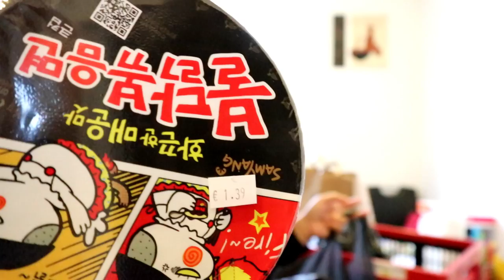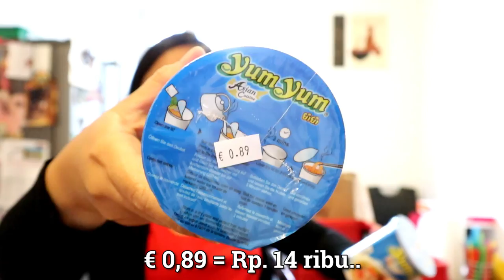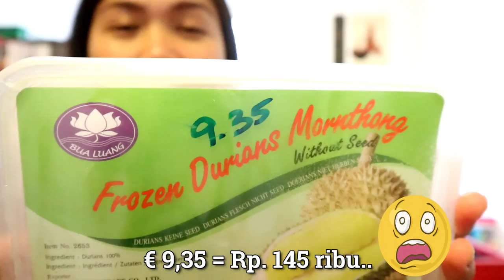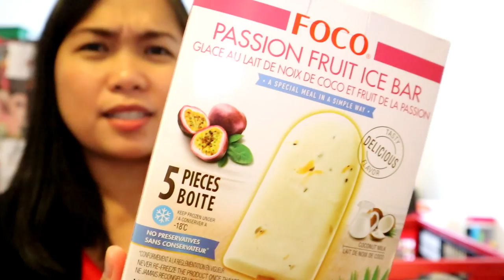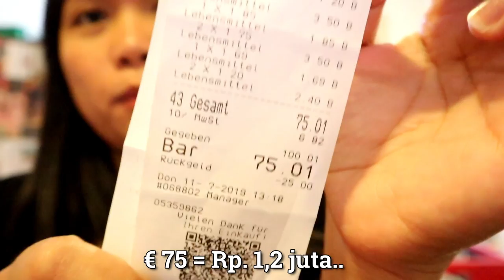KETEMU AYAM KAMPUNG.! BELANJA KE TOKO ASIA LAGI😊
Belanja ke Toko Asia & ketemu Ayam Kampung, bahagia banget akutuuhhhhhhhh. 😂
Dan akhirnya ketemu DURIAN & SIRSAK lagi, kesukaannya si abang..
Mantaplah belanja kali ini, semua senang😆👍